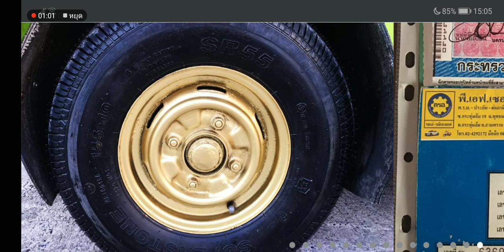กระป้อซิ่ง Daihatsu s65 สภาพหล่อๆพร้อมใช้งานพี่จะเอาไปทำอะไรก็ดัดแปลงได้หลายแบบค่ะ